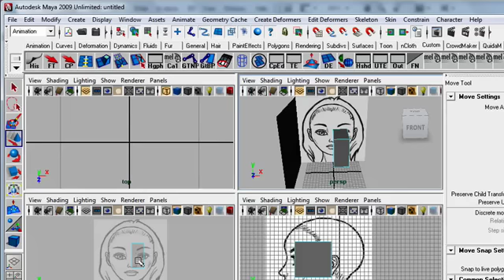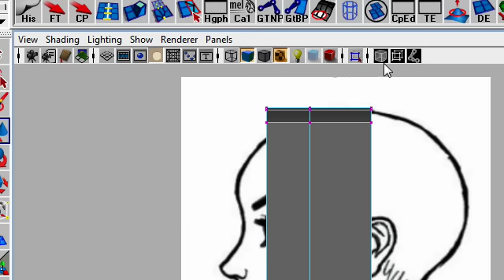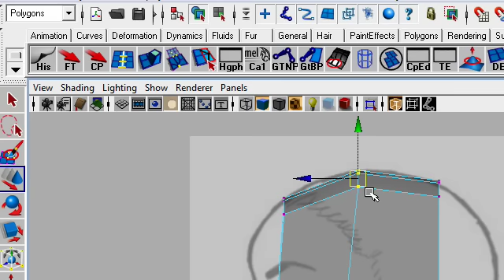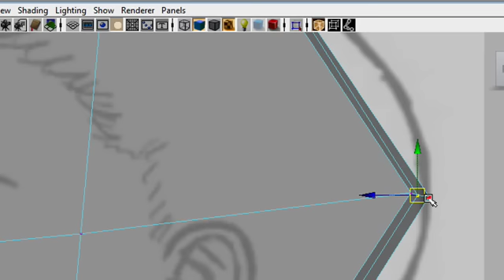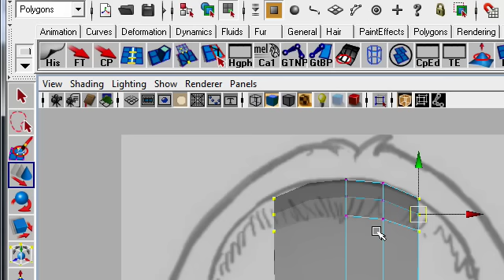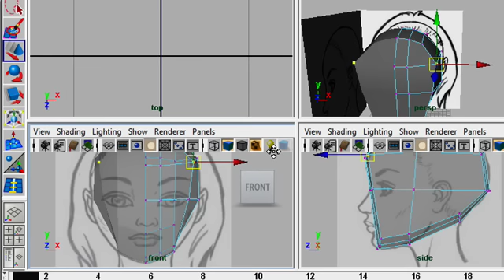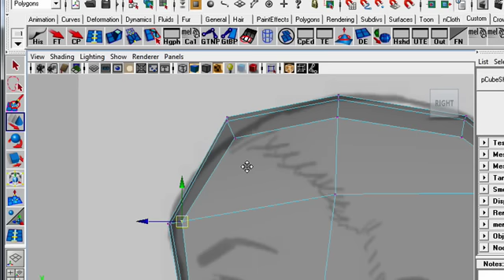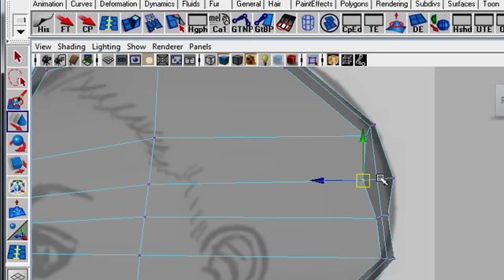Face P2 نمذجة وجه الجزء الثاني